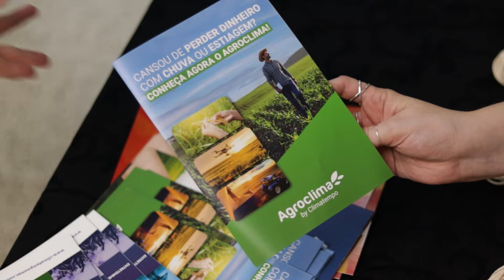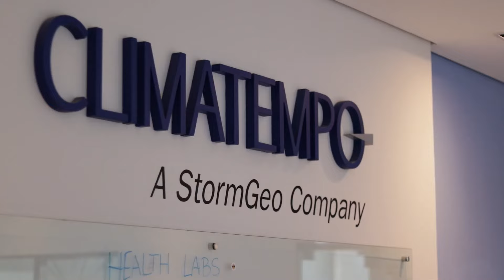Previsão Brasil: Perigo extremo no Sul e predomínio de sol no Sudeste e Centro-Oeste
Boletim de previsão do tempo contendo informações sobre previsão, temperatura mínima e máxima prevista, além de destaques relevantes dos últimos dias.

Minutagem
00:00 - Abertura
00:05 - Satélite
00:19 - Previsão Brasil
00:28 - Previsão Sul
01:15 - Previsão Sudeste
02:02 - Previsão Centro-Oeste
02:44 - Previsão Nordeste
03:13 - Previsão Norte
03:32 - Risco de Temporais
04:21 - Temperaturas Brasil
04:38 - Chuva Acumulada nos Próximos Dias
04:47 - Agroday
06:29 - APP Climatempo